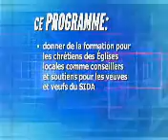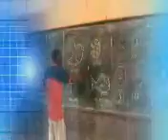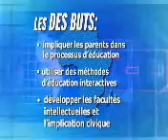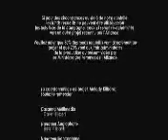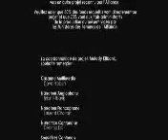5 Projets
Misnistère des femmes